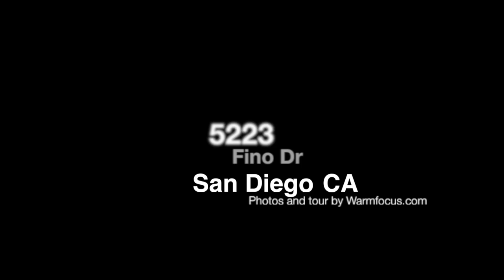5223 Fino Dr, San Diego,